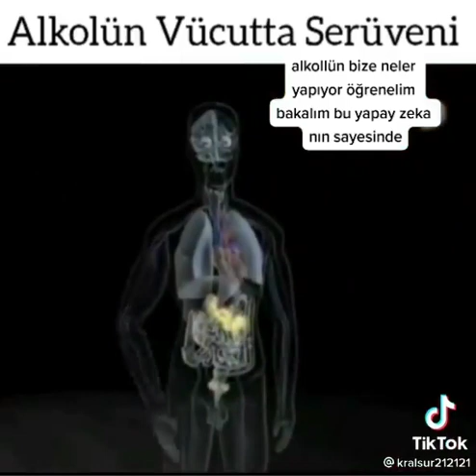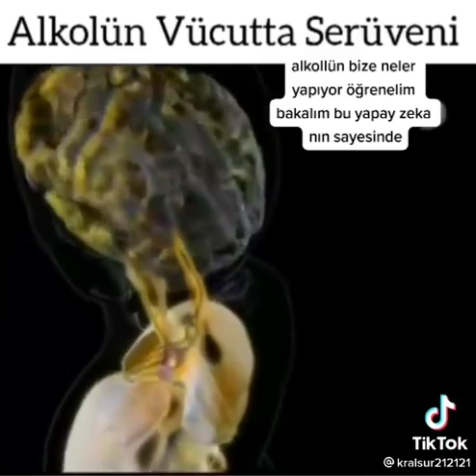24 aprel 2022